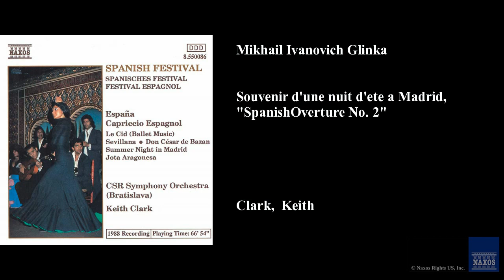Mikhail Ivanovich Glinka, Souvenir d'une nuit d'ete a Madrid, "Spanish Overture No. 2"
Mikhail Ivanovich Glinka
Slovak Radio Symphony Orchestra, Keith Clark, Slovak Radio Symphony Orchestra
Souvenir d'une nuit d'ete a Madrid, "Spanish Overture No. 2"
Spanish Festival
8.550086